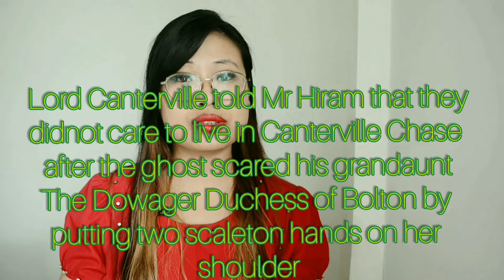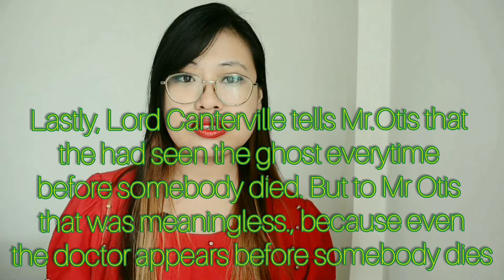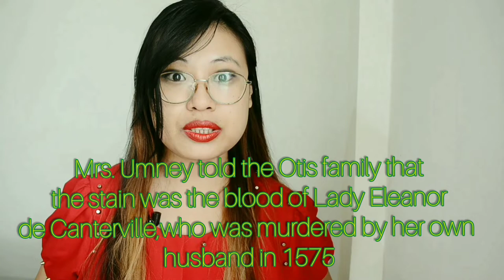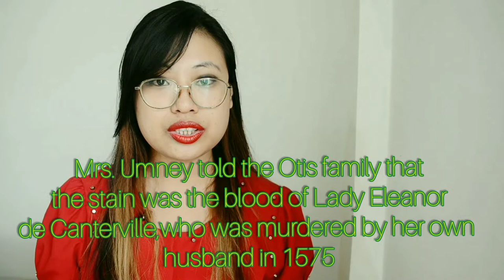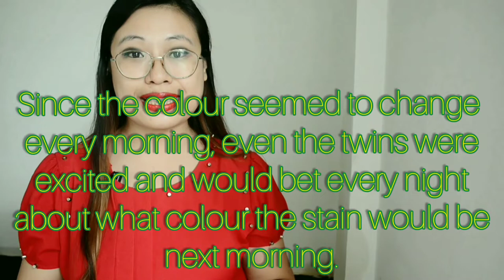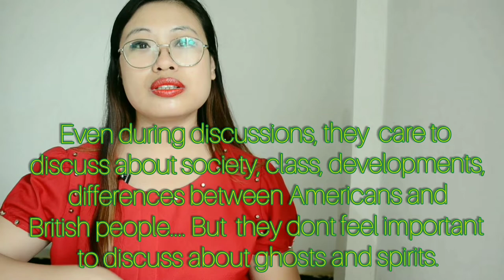|THE CANTERVILLE GHOST | part-1|O Wilde| class12| English |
2017
1. Why had the Canterville family not lived in ‘Canterville Chase' for quite sometime?
Ans: Mr. Canterville informs Mr Otis that his family had not lived in the Canterville Chase for sometime because the Chase was haunted. They moved out after the Canterville  Ghost scared Mr Canterville's grand aunt, the dowager Duchess of Bolton by putting two skeleton hands over her shoulder when she was in her dressing room.
 Mr Canterville also told Mr Otis that the ghost of Sir Simon de Canterville roamed around the chase every night and that the ghost had appeared to almost every member of the family including the religious rector of the perish Augustus Dampier. Whenever the ghost was seen in the chase someone from the family always died. Even the servants refused to stay in the chase at night. Noises were heard by Lady Canterville coming out of the library every night.
Mr. Canterville felt that he should tell Mr Otis about the presence of the ghost in the Canterville Chase, however Mr Otis did not believe Mr Canterville and agreed to buy the chase and was ready to even pay for the ghost if necessary.

8. *Give a detailed description of how the ghost speaks of the Garden of Death and how he explains the verses on the library window.
Ans:    The ghost told Virginia that he had not slept in three hundred years and would like to go to sleep in the Garden of Death. The ghost found a new hope of finding peace because the prophecy on the library window said that when a little girl would cry and pray for him he would find peace, and Virginia was that golden girl. The ghost was lonely all these years and had not eaten or slept for three hundred years. He was very tired and had no one to talk to. When Virginia told him that it was easy to sleep, he told her that he could only sleep peacefully in the Garden of Death, far beyond the pine trees, under the yew tree and the hemlock flowers where the grasses grow long and deep. And he could go there only if the prophecy on the library wall was fulfilled. Which read---
“When a golden girl can win
Prayer from the lips of sin,
When the barren almond bears,
And a little child gives away its tears,
Then shall all the house be still
And peace come to Canterville.”
Which meant that, if an innocent girl child prays for him and cry for him, she will finally bring peace to the Canterville ghost and the barren almond tree would bloom again. Only then, he would be able to enter and rest in peace in the Garden of Death, because the innocent love of a child is stronger than hell. Love is stronger than death.
             The ghost was talking about the cemetery where the dead were buried. His body was not buried in the cemetery but was locked and chained in a room where no one could find him, that was why he could not rest nor find peace for three hundred years.
Who is described as a celebrated New York belle with animal spirits?
Ans: Mrs. Otis, who was known as Miss Lucretia R. Tappan of west 53rd street, is described as a celebrated New York Belle  with animal spirits. She was an energetic woman and as materialistic in nature as her husband because she offered Doctor Dobell's tincture to the Canterville ghost to help him sleep at night. She was a modernised and learned woman who believed in freedom of individuals. She also enjoyed talking about the difference in British and American culture.

Explain the phrase ‘ the only true republicans in the family'. Why are the twins referred to ad ‘The Stars and Stripes'?
Ans: The republicans are a political party in America that believes in ‘freedom'. The twins exercise total freedom not obeying anybody or any rules. So Oscar Wilde humorously calls them ‘the only true republicans in the family'. Because no one in the family enjoyed as much freedom as the twins did.
        ‘The stars and stripes’ means the injury and the beatings that the twins received from too much freedom. It also means the stars and stripes of the American National flag.

what do we learn about the ghost from Mrs. Umney?
Ans:  Mrs. Umney was the caretaker of he Canterville Chase.  She told the Otis family that the blood stain on the floor beside the fire place was the blood of Lady Eleanor, the wife of the Canterville ghost, Sir Simon. Sir Simon killed his wife in 1575 and disappeared nine years later. Mrs. Umney also warned that that the guilty spirit of Sir Simon roams throughout the chase. When Washington clears off the stain followed by thunder and flash of lightening, she fainted. After regaining her consciousness, she told Mr and Mrs Otis that she had seen things that made any Christian hair stand. She also went out adding that she had spent many sleepless nights after seeing unnatural things in the Canterville Chase.